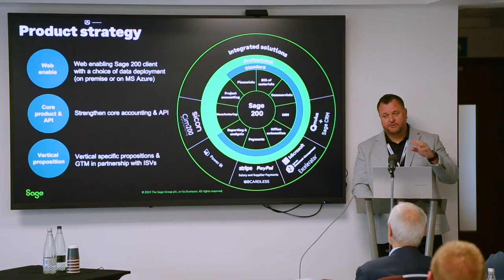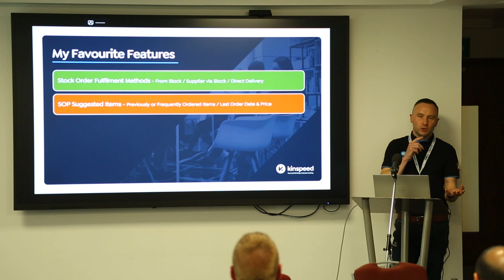Kinspeed - Promotional Video